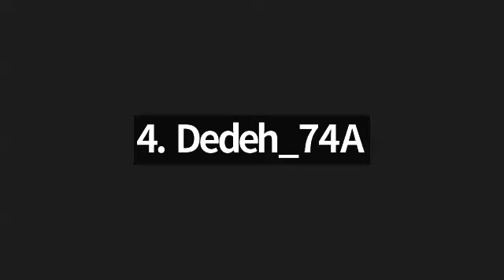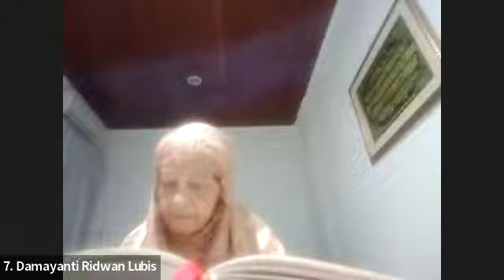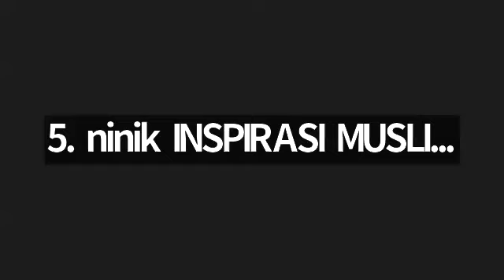Juz 28 & 29 surah Ath Thalaaq ayat 6 s/d surah Al Mulk ayat 26, bersama Ustadzah Nuraida.